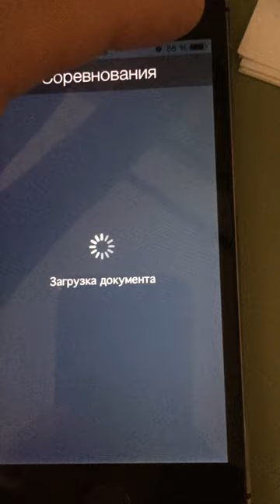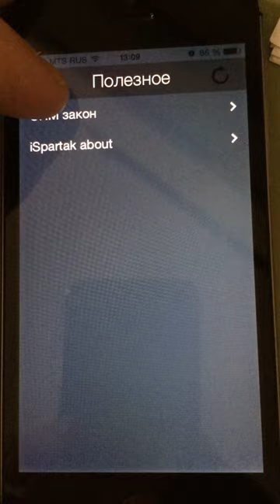Обновления в приложении LS - на ошибки внимания не обращайте :)